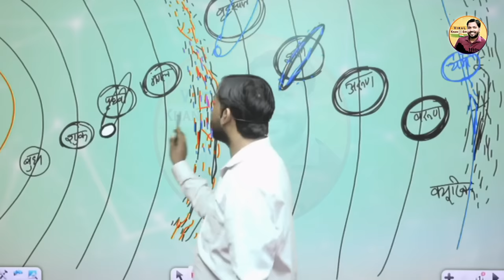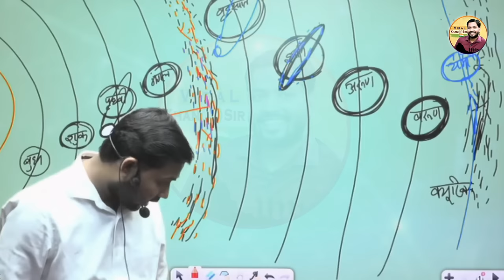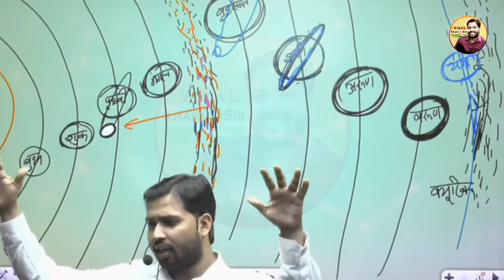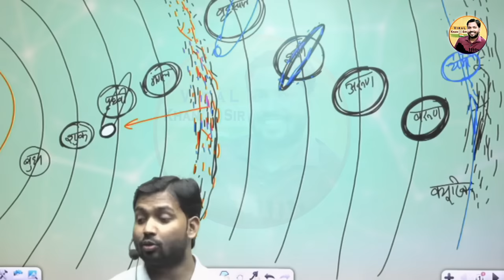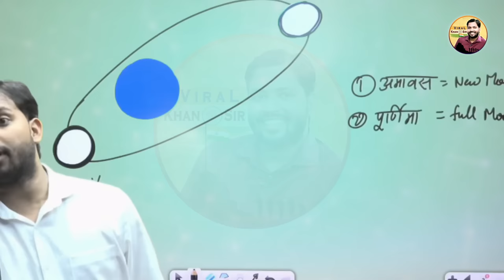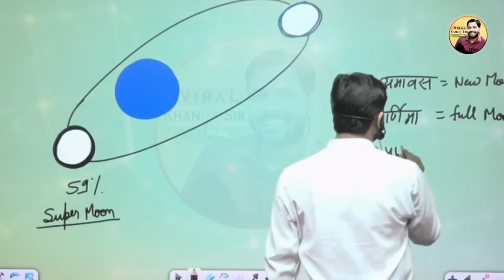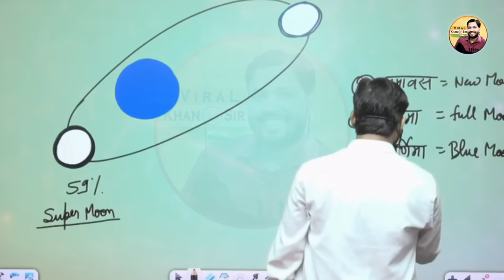दावा है चंद्रमा का ये रहस्य आपको पता नही पता होगा